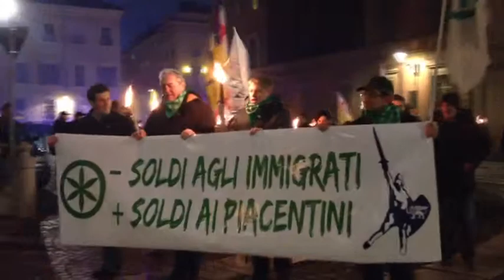Lega Nord. Fiaccolata a Piacenza contro l'immigrazione e lo Ius soli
Carceri libere e non utilizzate e continuo sbarco di clandestini. Interviste a Fabio Rainieri e Pietro Pisani